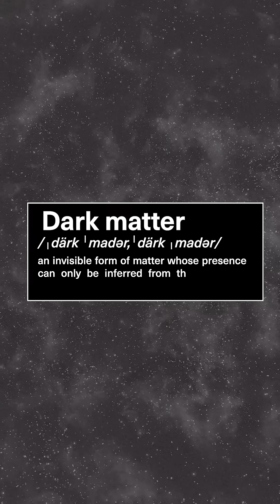The Astronomer Who Unveiled the Invisible Universe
Most of the universe isn’t made of the stars and galaxies we can see—it’s made of something we can’t. Scientists believe our universe is composed of roughly 70% dark energy, 25% dark matter, and 5% ordinary matter, yet dark matter's true nature remains unknown. From early theories to groundbreaking discoveries, here’s what we know so far about this invisible force.

CREDITS:

Script Writer:
August Moon

Collaborator:
Teddy Burkhardt

Video Editor:
Pong Cox

Voiceover:
August Moon